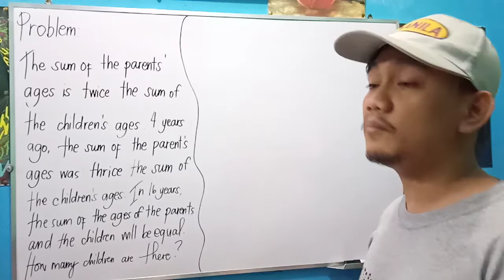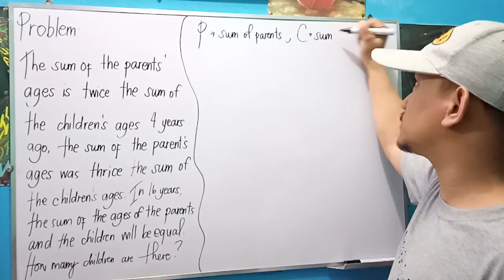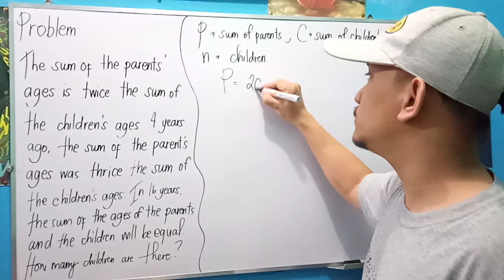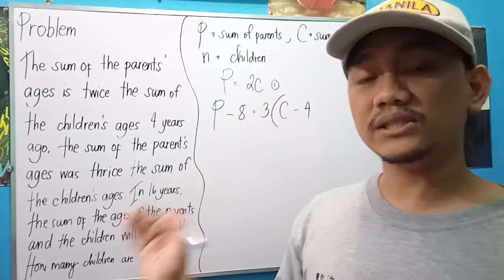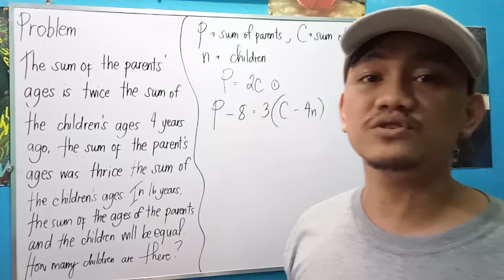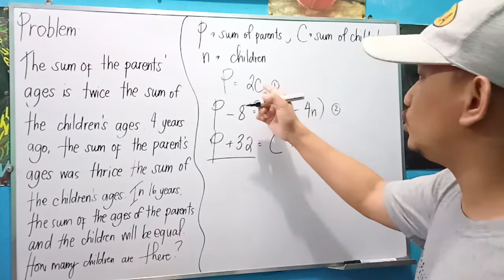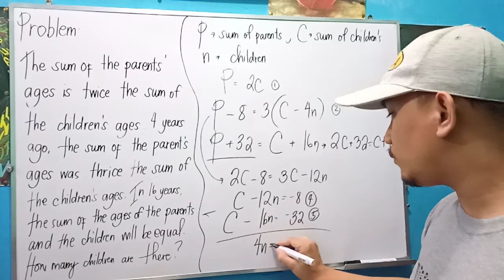Random Math Problem: Algebra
The sum of the parents' ages is twice the sum of the children's ages. Four years ago, the sum of the parents' ages was thrice the sum of the children's ages. In sixteen years, the sum of the ages of the parents' and the children will be equal. How many children are there?